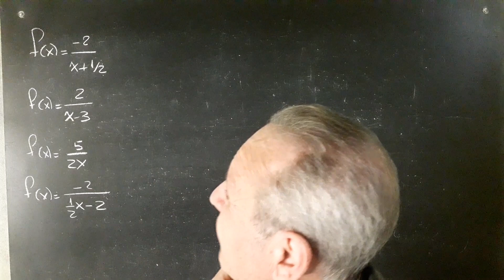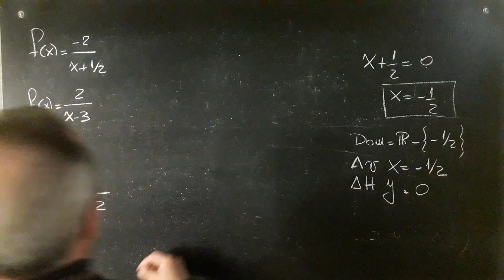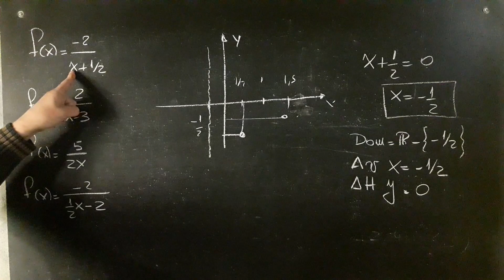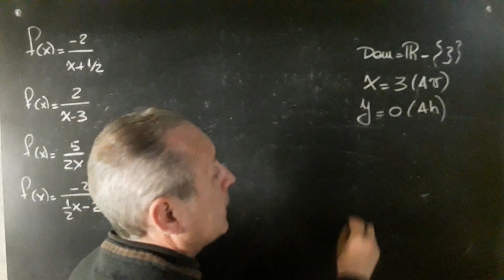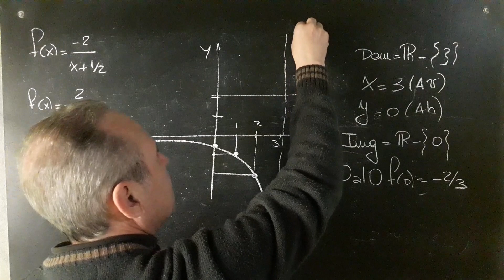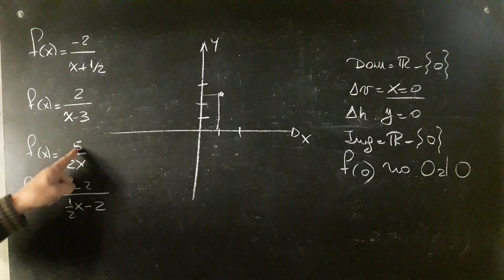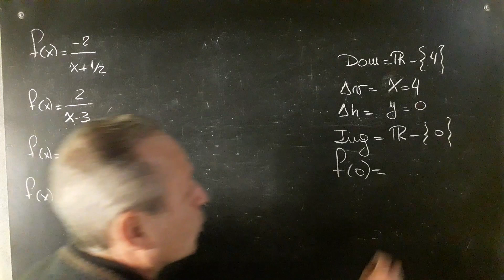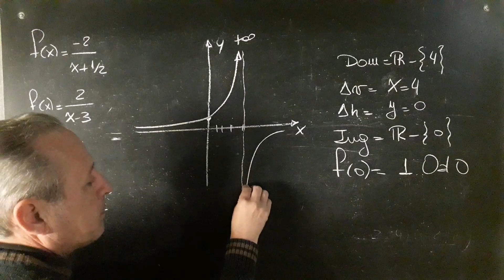Funciones Homográficas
Función Homográfica@RicardoJara277